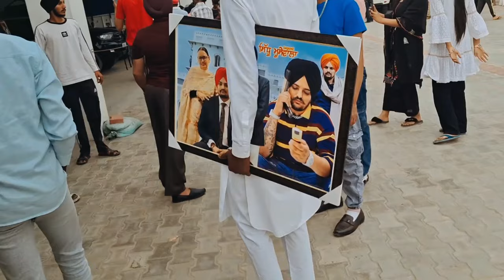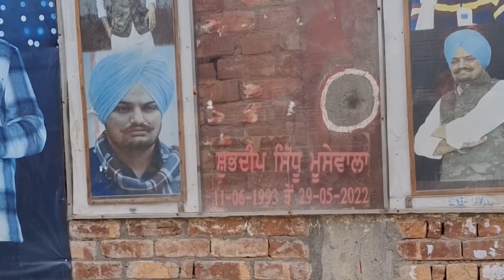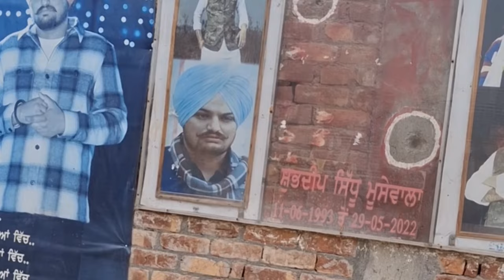Siddhu moose wala's haveli full vlog with Parents 🙏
Shubhdeep Singh Sidhu (11 June 1993 – 29 May 2022), known professionally as Sidhu Moose Wala,[5][6] was an Indian rapper and singer. He worked predominantly in Punjabi-language music and cinema. Moose Wala is generally regarded to have been one of the greatest Punjabi artists of his generation[7][8] and to many, amongst the greatest and most controversial Punjabi artists of all time.[9][10][11][12] Moreover, he was considered a key figure in opening the door to mainstream music for Punjabi artists.

Shubhdeep Singh Sidhu was born in the village of Moosa in the Mansa district of Punjab, India to a Jat Sikh family.[6][20][21] His father was Balkaur Singh and his mother was Charan Kaur.[22][20][23]

Moose Wala studied at Guru Nanak Dev Engineering College, Ludhiana and graduated with a degree in electrical engineering in 2016.[21][24] He admired and was influenced by rapper Tupac Shakur.[21][20] He started listening to hip-hop music as a student in sixth grade, and was trained in music by Harvinder Bittu in Ludhiana.[25][26] According to statements he made while campaigning, he chose Sidhu Moose Wala (Punjabi: ਸਿੱਧੂ ਮੂਸੇ ਵਾਲਾ, lit. 'Sidhu from Moosa') for his stage name as a tribute to his home village of Moosa.[27]

After graduation, Moose Wala moved to Brampton, Ontario, Canada, as an international student.[28][29][30] While living there he studied at Humber College.